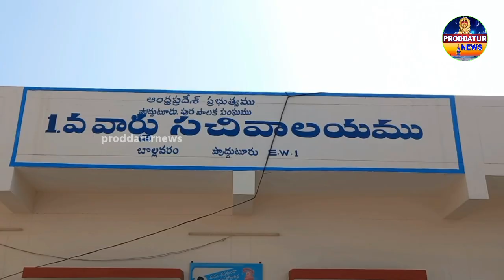ఏ నాయకుడైతే పార్టీ కార్యకర్తలను మర్చిపోతాడో అతను నైతికంగా ఓడినట్లే |MLA Rachamallu